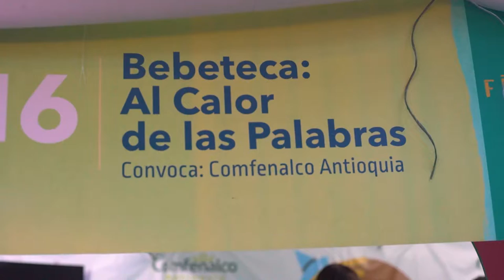Diversión y lectura en la carpa Al Calor de las Palabras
Un espacio para el encuentro de los más pequeños donde podrán vivir la literatura a su manera. Acompáñanos en este espacio lleno de magia y diversión.